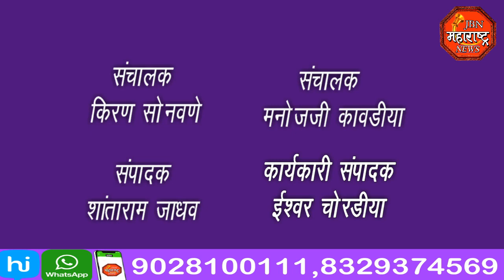jbn maharashtra news jalgaon